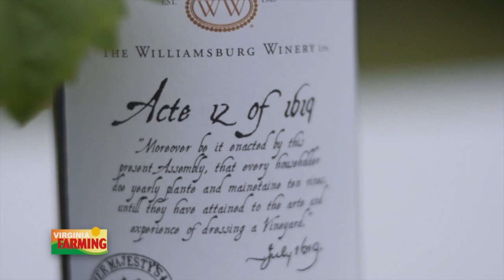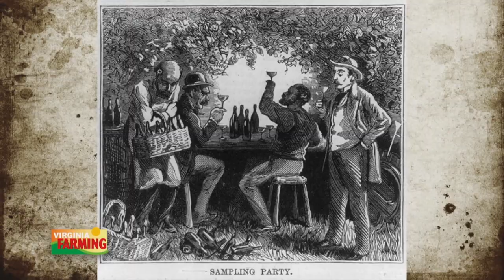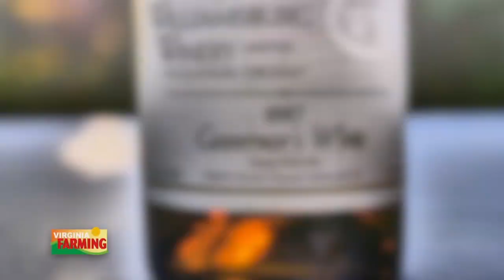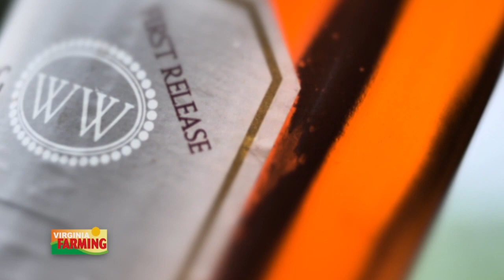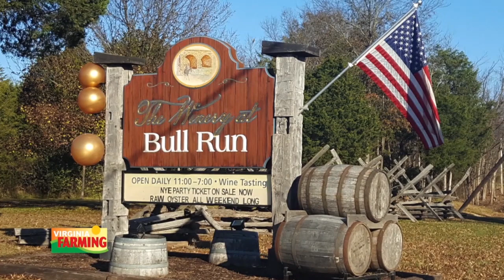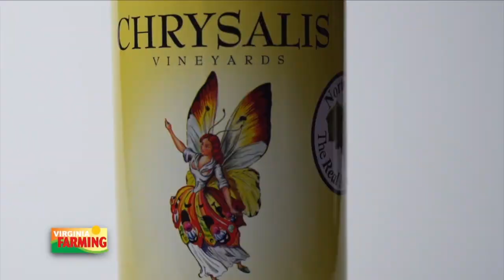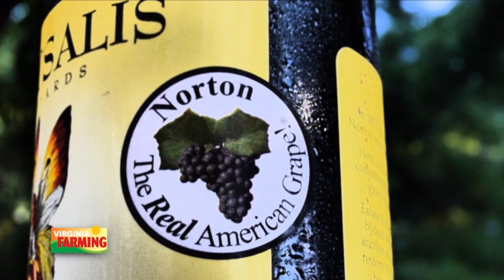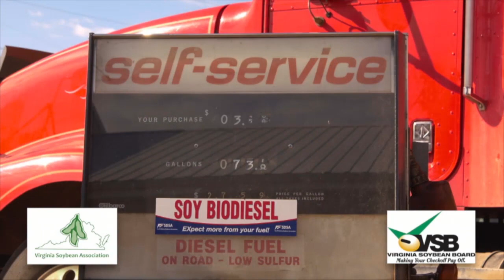Virginia Farming: Dirt to Fine Wine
Virginia Farming explores the rapidly growing wine industry, which has expanded from just one winery in the 1970s to nearly 300 wineries today. We meet with intriguing characters amid gorgeous scenery all across Virginia's wine country.